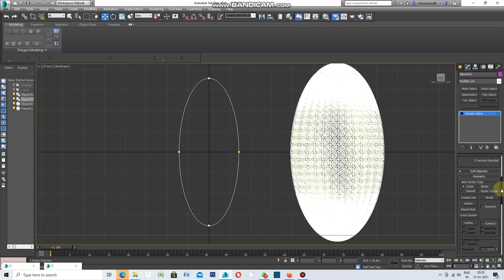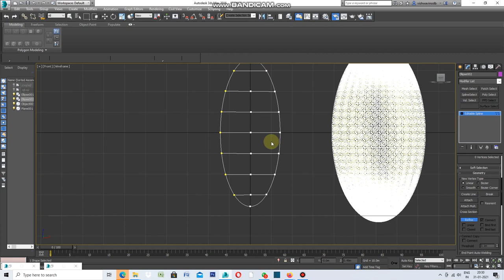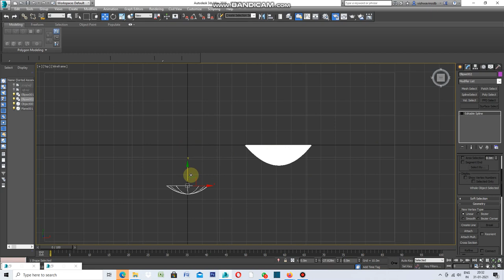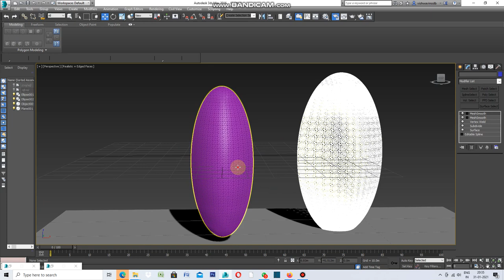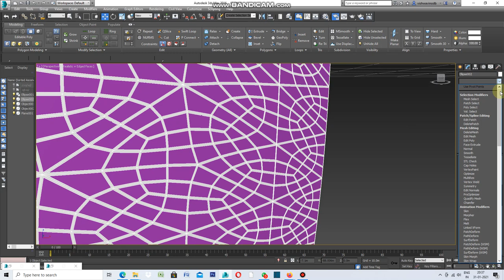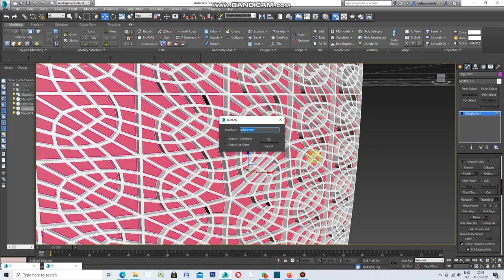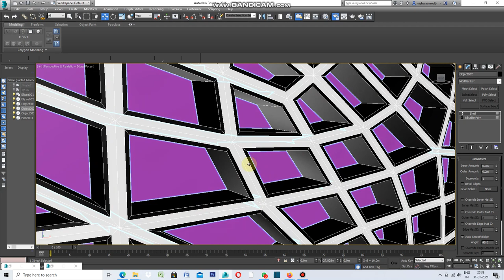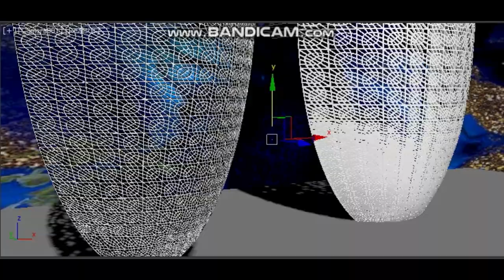HOW TO USE SURFACE PUSH & SUBDIVIDE MODIFIER IN 3DS MAX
BY USE SURFACE ,REFINE(CONNECT ONLY),SUBDIVIDE , VERTEX WIELD, MESSOSMOOTH  ANS SHELL WE HAVE THIS ELEVATION.